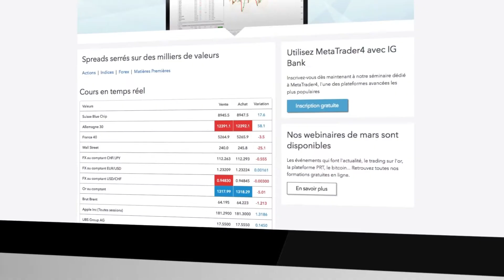Comment ouvrir un compte ?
Comment ouvrir un compte de trading chez IG Bank : simple, rapide, sans engagement.